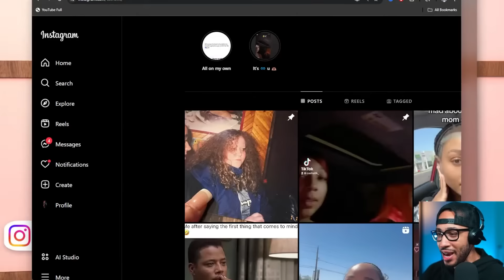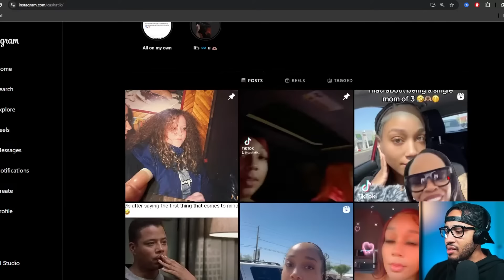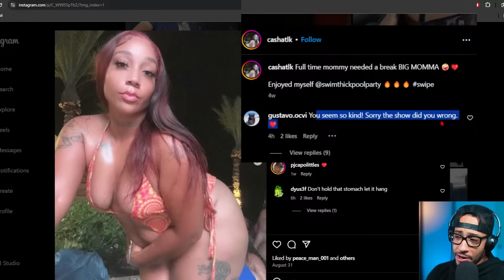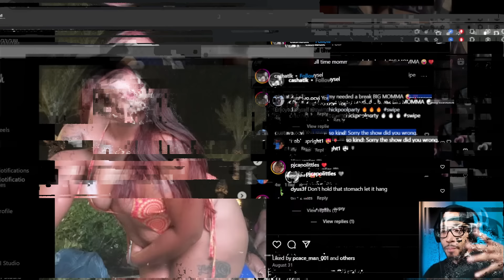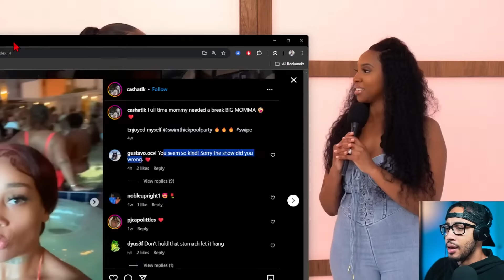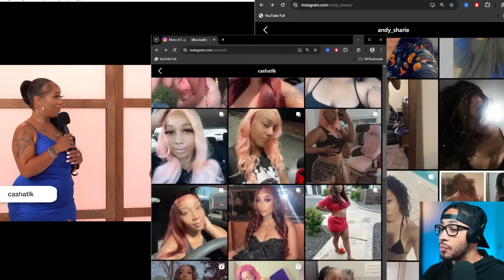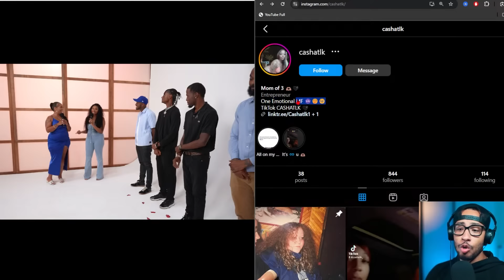Toxic Woman Roasted After Disrespecting Man